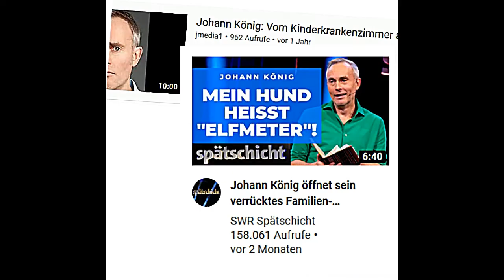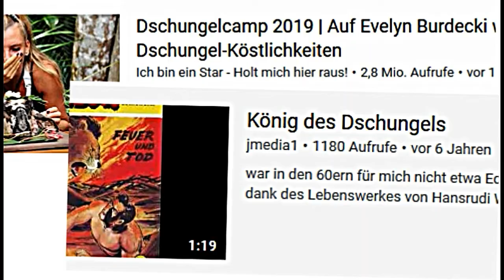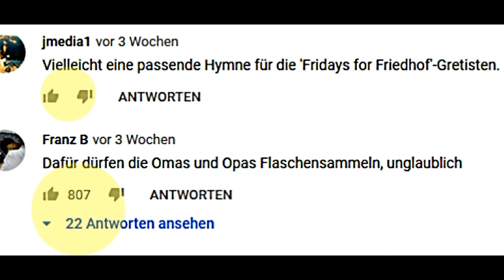if the truth can't be told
... IT'S GOTTA BE SHOWN - as here for another free public service on my noncommercial channel.